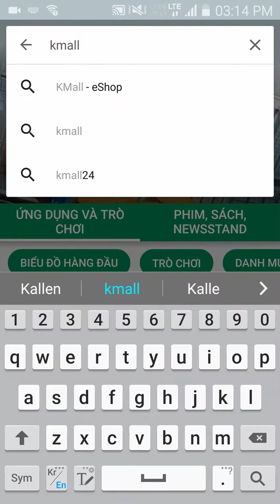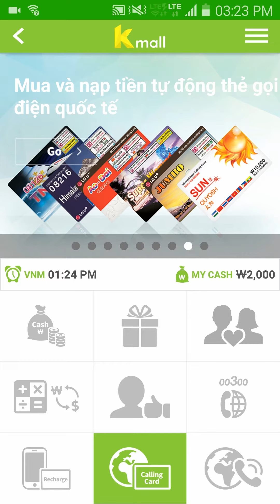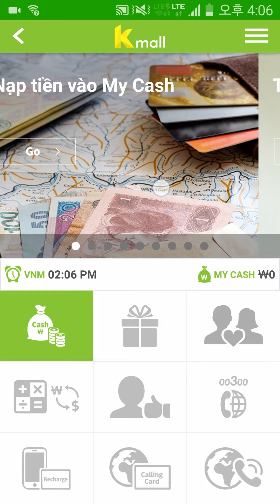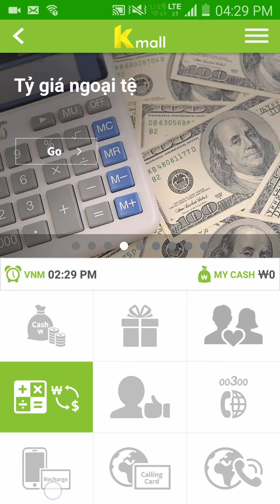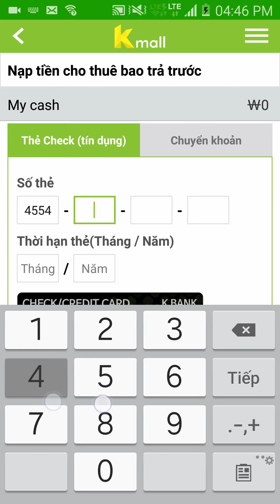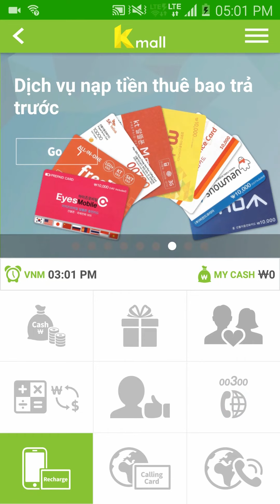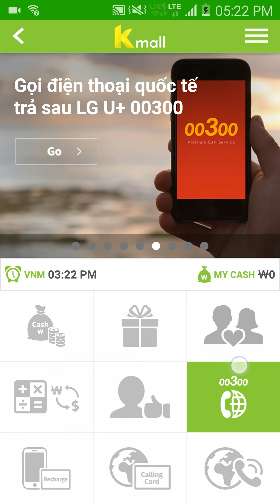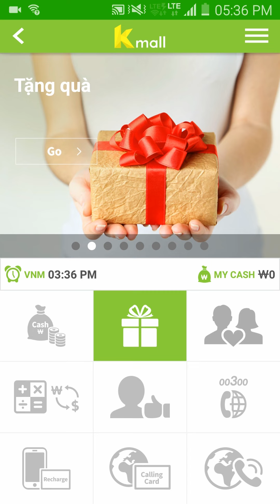Kmall 사용방법(베트남어)